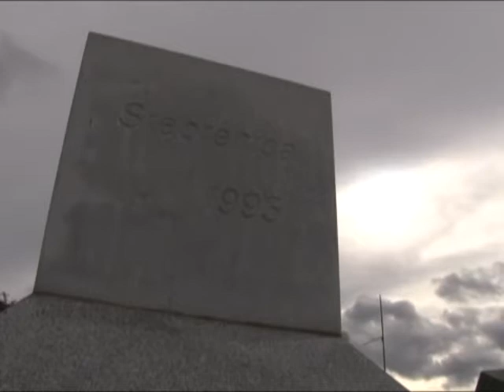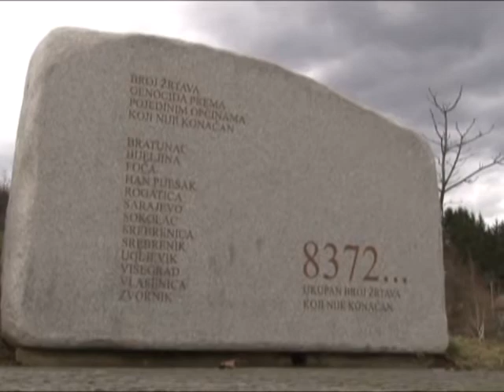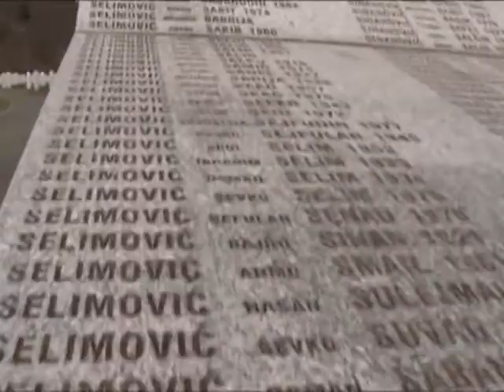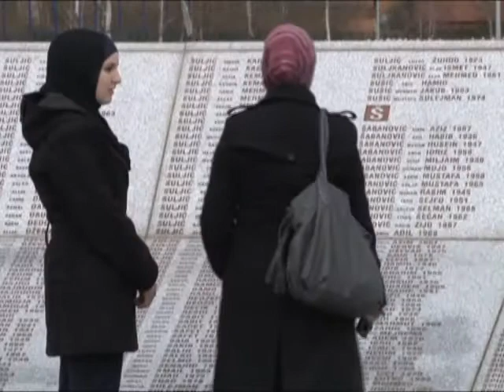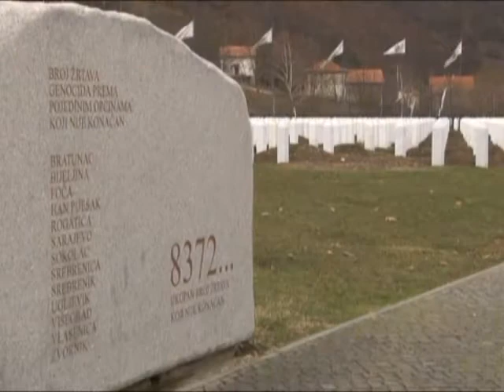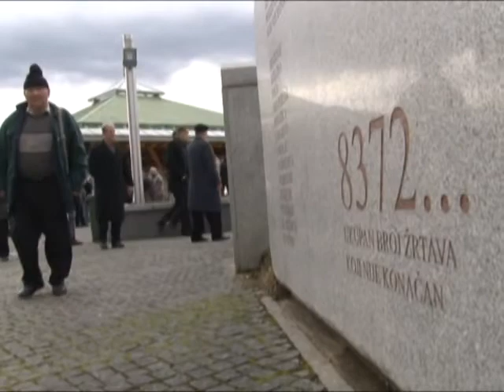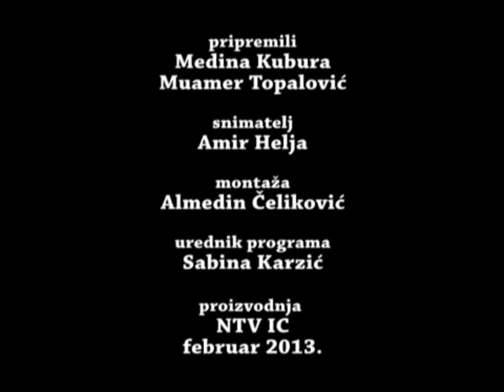Ak saray Kakanj , posjeta Srebrenici prilog Reportaza NTV IC Kakanj 2013 g